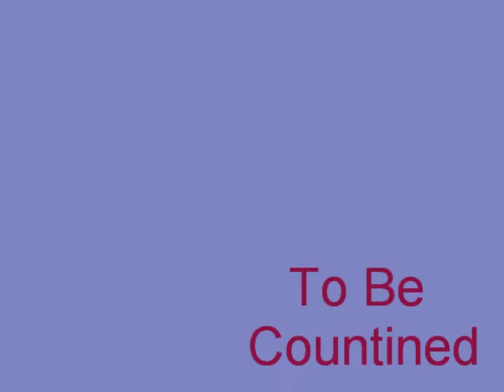My Life Sims3 Season 2 Episdoe 9 Memorise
So Memorise  Starting Coming Back